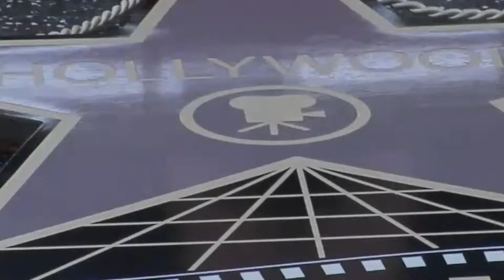Ellen DeGeneres Honors Melissa McCarthy on the Hollywood Walk of Fame